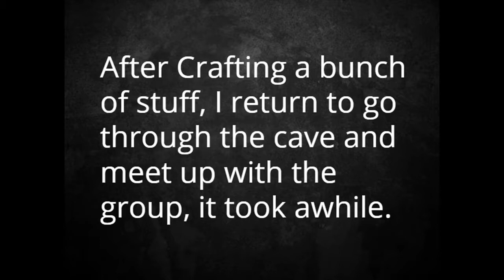(Edited) Jungle Cave Artifact hunting and exploring on ragnarok and testing vid settings.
Join us in exploring the Jungle cave on Ragnarok on the Neebscraft fan server for PS4.

Sorry for the crappy quality of the vid, I seem to have messed up the settings on the recording quality.